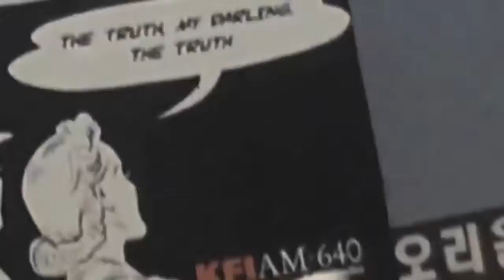Spike T ft El Importa2 - Desde La Otra Orilla